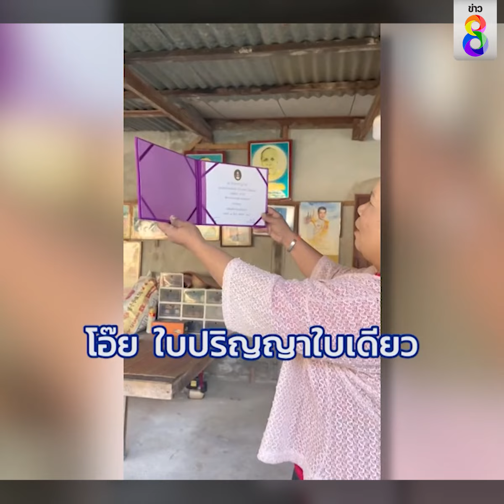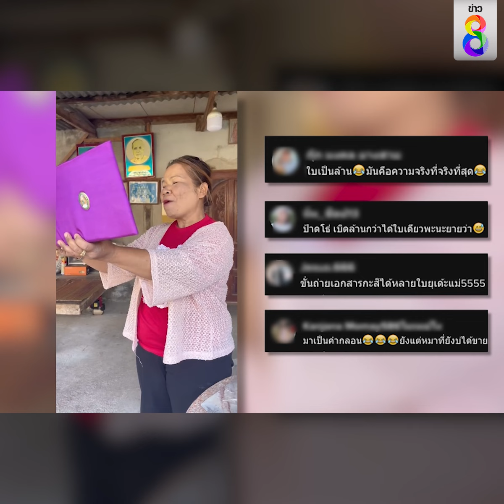ปริญญาใบเดียวหมดเป็นล้าน | ข่าวช่อง8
โมเม้นท์ที่คุณแม่ได้เห็นใบปริญญา ที่ลูกสาวคนเก่งเรียนจบแล้ว เอามาอวดคุณแม่ .

ขอบคุณคลิปจาก Tiktok : pirin_maneejan_